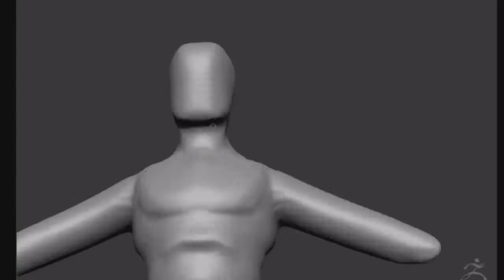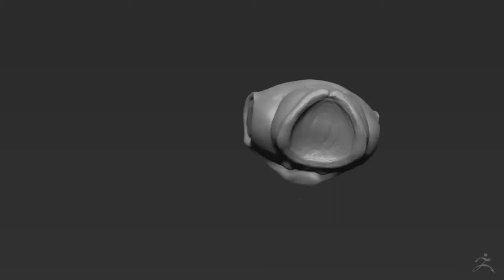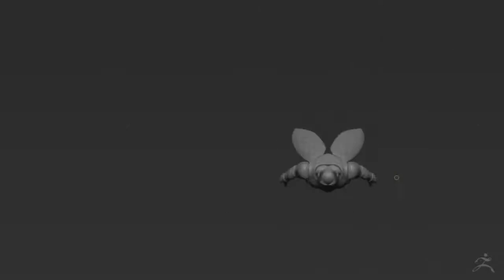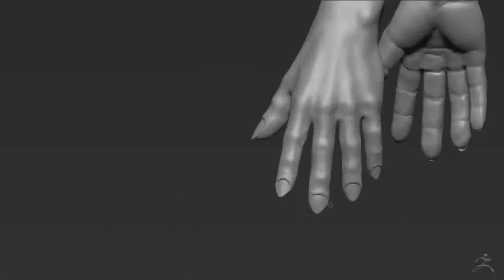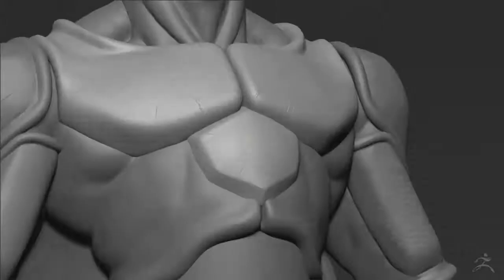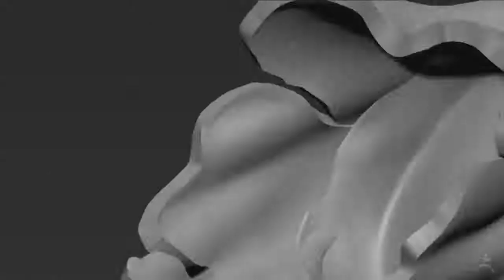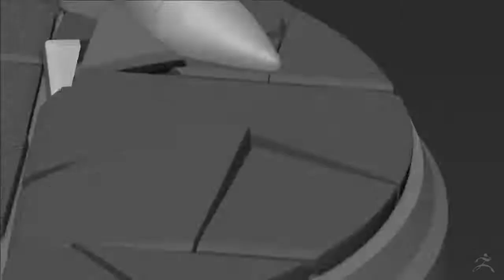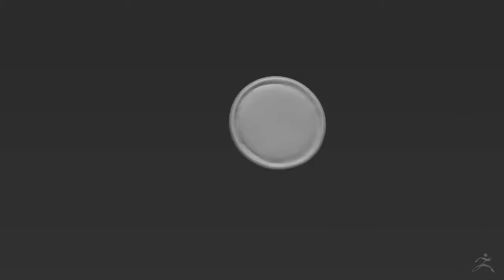ESTATUA 3D DE CELL DRAGON BALL Z | DBZ Cell 1/4 Statue - Zbrush Sculpt Timelapse - Sergio Hualde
HACIENDO ESTATUA DE CELL EN 3D. Escultura 3D. Dragon Ball Z.
DBZ Cell 1/4 Statue - Zbrush Sculpt Timelapse - Sergio Hualde